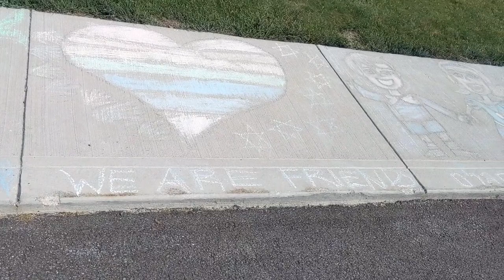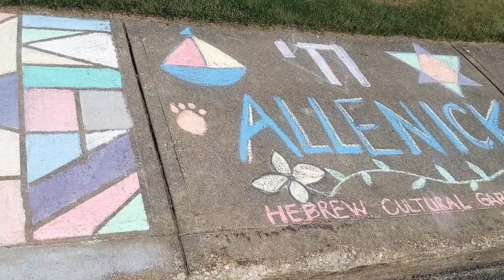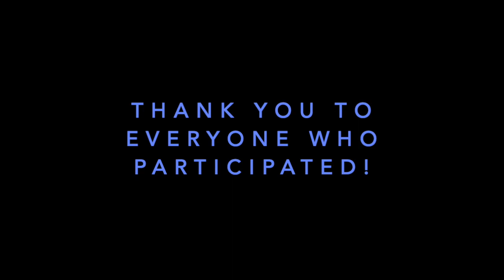Chalk Art Festival BJC 2020